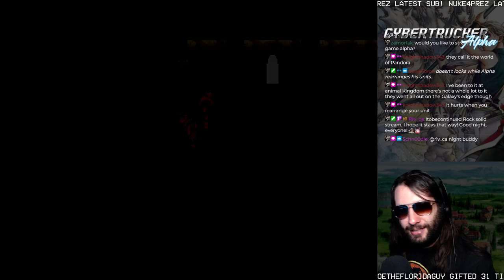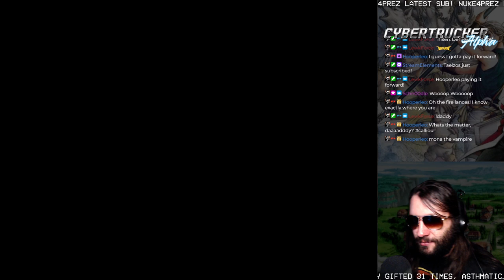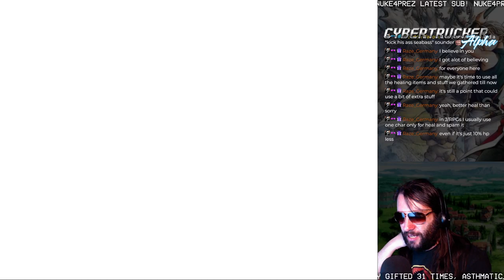SUIKODEN II part 5: It's Zombie Time